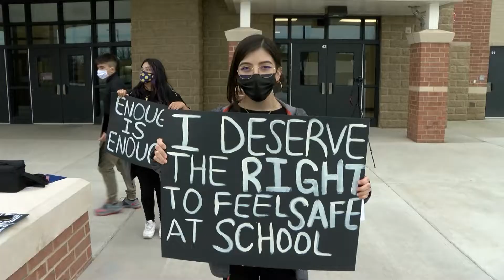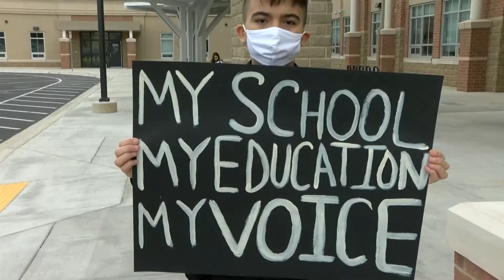'You Should Be Able to Feel Safe at School'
This month, students at Seneca Valley High School in Germantown were evacuated twice in one week due to safety threats, including reports of a bomb threat.

They sheltered-in-place in October after the school received another threat, and in the same month a football game against Northwest High School was cut short after a series of student fights.

Now, students want school administration and political leaders to better ensure school safety following the recent threats and violence. Yeimy Arango, a senior at Seneca Valley, organized a protest outside the school on Friday. Several students gathered outside with signs to protest for their right to safety at school. They were joined by students from Watkins Mill High School in Gaithersburg.

Arango detailed student demands in an online petition, which had 175 signatures as of Monday afternoon. Demands include transparency during/after conflicts, more counselors, social-emotional learning and trauma-informed care, policies for more restorative services, mandatory mental health screening, legislation for better-trained security guards and a more secure sign-in system, among other asks. Students plan to take it to the county council and Montgomery County Public Schools (MCPS) school board.